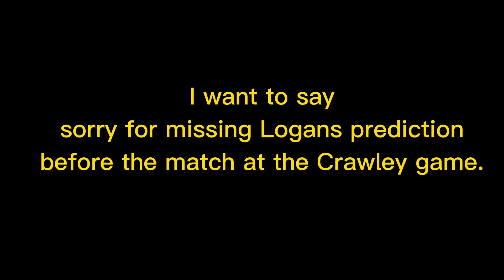Logans prediction for Mansfield v Crawley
I missed Logans prediction for the Mansfield v Crawly game in the last vlog. Here it is.